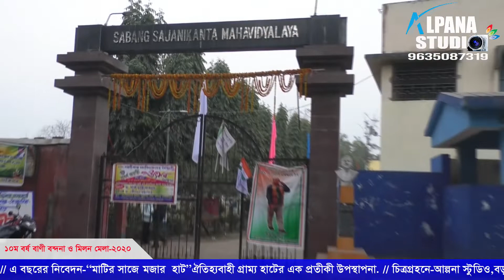Avijan Sangha-2020 শুভ উদ্বোধন Live-Alpana Studio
Youtube Channel Name : বেনেদীঘি "অভিযান সংঘ"-এর ব্যবস্থাপনায় এবং পরিচালনায় -
বাণী বন্দনা ও মিলন মেলা-2020 (10ম বর্ষ)
এই মেলা চলবে 28শে জানুয়ারী থেকে 2রা ফেব্রুয়ারী'2020
পরিচালনায়- অভিযান সংঘ
স্থান- বেনেদীঘি, লুটুনিয়া, সবং, পশ্চিম মেদিনীপুর
 সরাসরি লাইভ দেখুন - ALPANA STUDIO LIVE (Youtube)

Welcome to "Alpana Studio"
আল্পনা স্টুডিও লাইভ স্টেজ প্রোগ্রাম.

Wedding Videography, live video stage programme, LIVE LED Video Wall Screen, Drone, 4K Camera.
Barchara :: Sabang :: Paschim Medinipur

Camera by : Manotosh Mal (মনোতোষ মাল, বড়চারা, সবং)

আপনারা দেখছেন - আল্পনা স্টুডিও লাইভ ভিডিও প্রোগ্রাম, বড়চারা, সবং, পশ্চিম মেদিনীপুর

Youtube Video Credit
Youtube Music Credit
Youtube Songs Credit